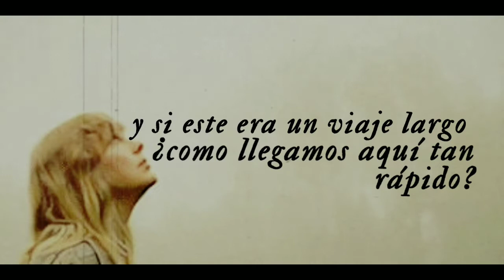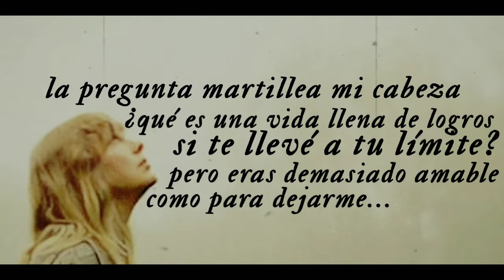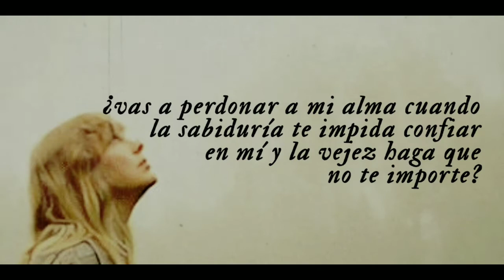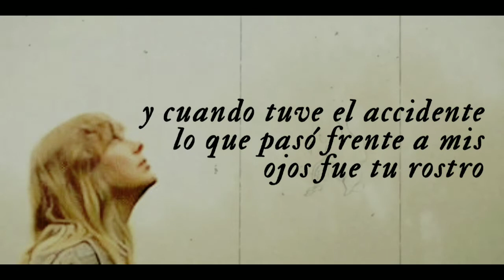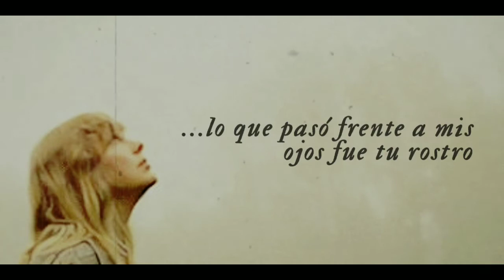Coney Island de Taylor Swift o la canción de tu matrimonio fallido (en español)